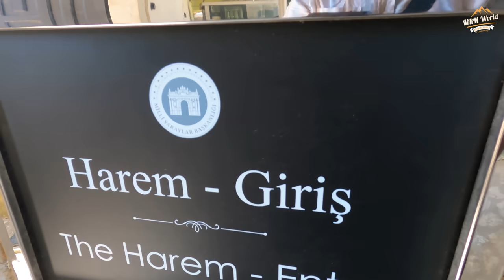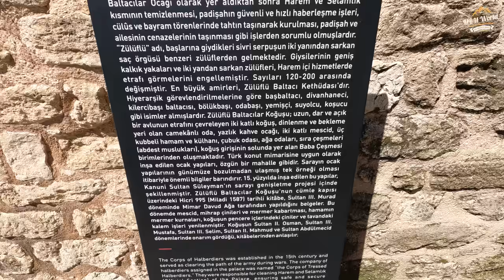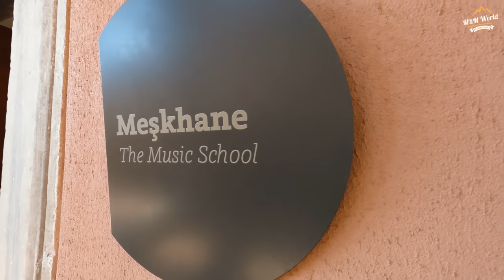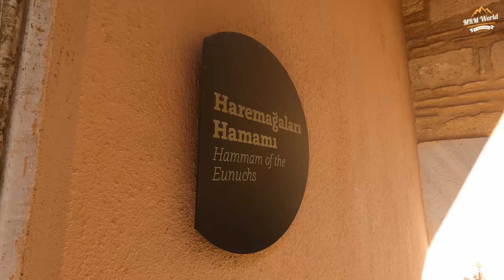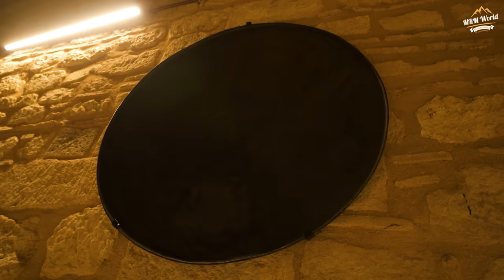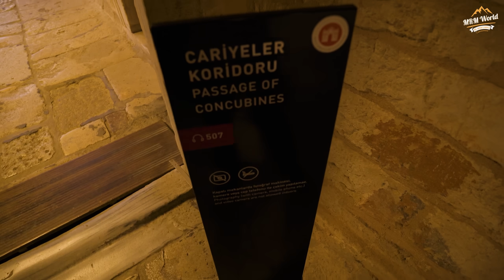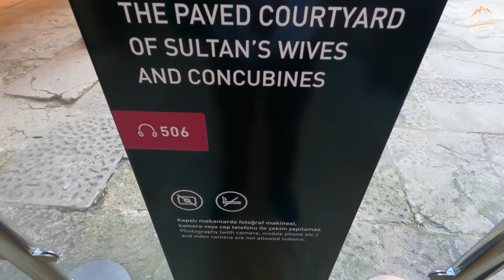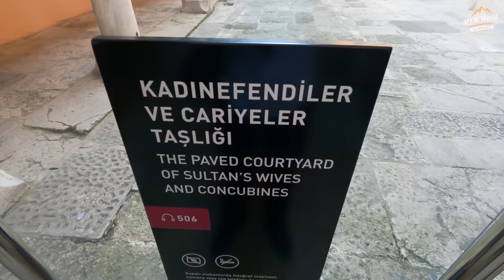সুলতান তার স্ত্রী-সন্তান-দাসীদের নিয়ে থাকতেন যেখানে || Harem of Topkapi Palace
ছোট বড় ৪০০ কামড়া নিয়ে গঠিত ছিল তোপকাপি প্রাসাদের রাজকীয় এই বাসস্থান যেখানে ওসমানী সুলতান তার স্ত্রী, সন্তান, খাশবাদি, দাসী ও পরিবারের অন্য সদস্যদের নিয়ে জীবনযাপন করতেন। যেহেতু এই অংশে প্রবেশ নিষেধ তাই একে নিয়ে বিদেশি সাম্রাজ্যবাদীদের আগ্রহের কোনও শেষ ছিলনা। বলা যায়, এই হেরেম নিয়েই বহু মিথ্যা রটনা আর কাল্পনিক গল্প জুড়ে একে বেশ রোমাঞ্চকর গল্পের বিষয়বস্তুতে পরিনত করা হয়েছে। আজকের পর্বে তোপকাপির এই হেরেম ঘুরে কিছু রহস্য উন্মোচন করার চেষ্টা করবো। একই সাথে, ওসমানীয়দের সঠিক জীবনইতিহাস জানারও যথাসম্ভব চেষ্টা করবো।

দীর্ঘ ৬০০ বছর পৃথিবীর মসনদে টিকে ছিল ওসমানী খিলাফত বা ওসমানী সাম্রাজ্য। এই লম্বা সময়ে প্রায় ৪০০ বছর এই শাসকদল রাজত্ব করেছে ইস্তানবুলের সুবিশাল তোপকাপি প্রাসাদ থেকে।

সুলতান সুলেমান টেলিভিশন সিরিয়ালের জোরে বাংলাদেশের মানুষের তোপকাপি প্রাসাদ সম্পর্কে জানার আগ্রহ অনেক। প্রতি বছর এই প্রাসাদ লাখো পর্যটককে স্বাগত জানায়। আমি এইবারের তুরস্ক যাত্রায় পরপর ২ দিন তোপকাপি প্রাসাদ ভ্রমণ করেছি। এটি আমার তোপকাপি প্রাসাদ নিয়ে তৈরি প্রথম পর্ব।

Navana Cordelia, Road:17, House: 61 (Level: 3), Block: C, Banani (1.50 mi)

0:00 - Intro
0:50 - Recap
2:41 - Halberdier's quarter
7:02 - Hammam of Black Eunuch
7:41 - Music School
8:05 - Royal Entrance
8:43 - Courtyard of the harem eunuchs
11:51 - Who were the female slaves
15:13 -Entering core harem
17:07 - Courtyard of sultan's wives & concubines
19:43 - Valide Sultan Apartment
24:02 - Hammam of valide sultan
24:24 - Sultan's hammam
25:59 - Throne Room
29:21 - Tri meeting point
29:52 - Sultan's bedroom
31:59 - Courtyard of mebyn & favourites
35:21 - Harem mosque
35:41 - Golden road
37:17 - Exiting harem
38:02 - Final words